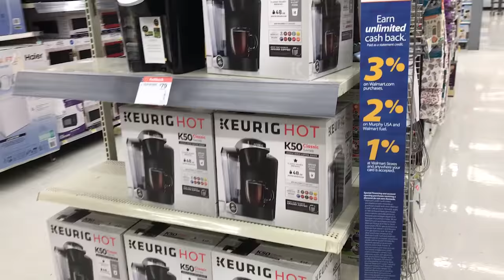CHRISTMAS SHENANIGANS! | adventures of a lilsimsie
Merry Christmas, everybody! I'm currently visiting family, but here's a cute little vlog for you all. I hope you're having a lovely holiday.

Social:
◇ Origin ID: lilsimsie